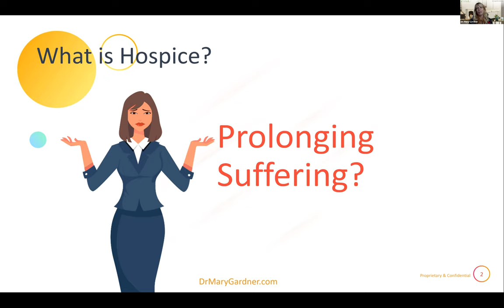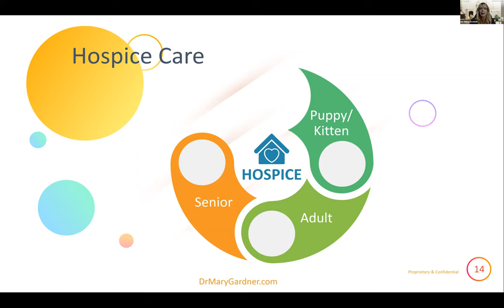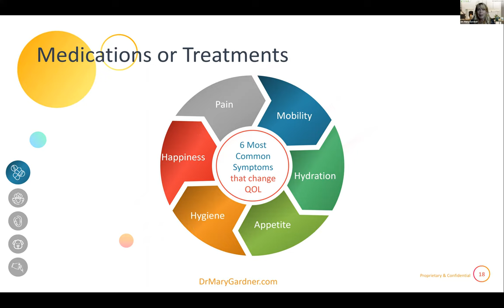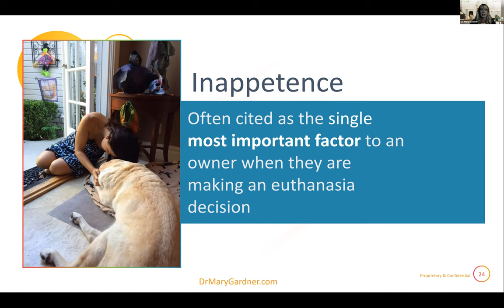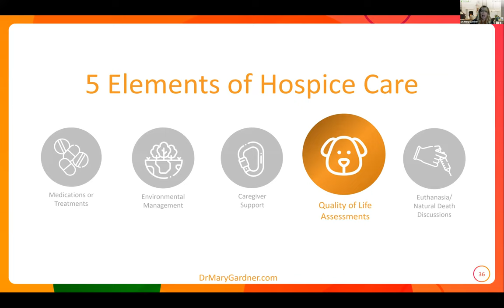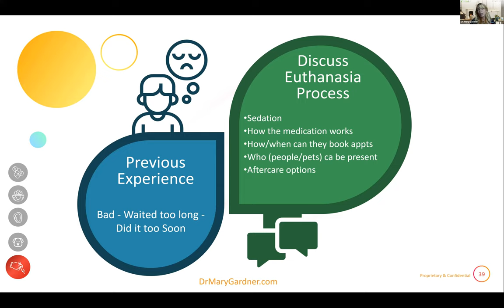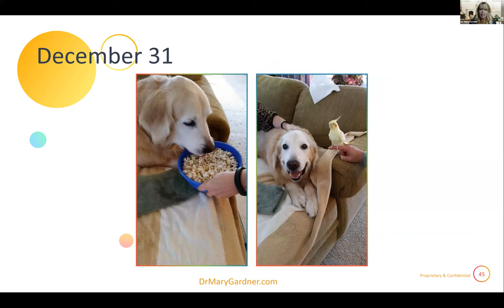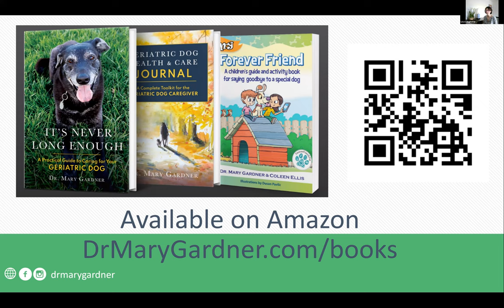What is Pet Hospice?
Veterinary hospice care is a unique case approach centered around education, preparation, and support for the pet and the client. But most people think that hospice is about giving up or prolonging suffering when it is quite the opposite. Learn more about hospice and how it can help your pet live well until they die.